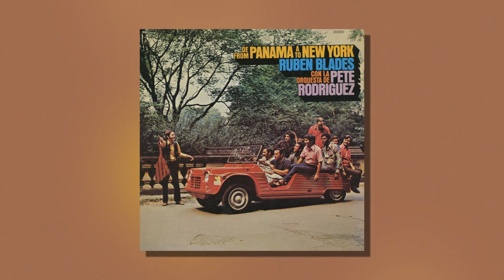Rubén Blades & Pete Rodriguez and His Orchestra - Juan Gonzalez (Audio Oficial)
Canto del disco Rubén Blades & Pete Rodriguez and His Orchestra: “De Panama a Nueva York (From Panama To New York)”.

**About Fania Records**
Fania’s master recording catalog is the definitive home for genres such as Latin big band, Afro-Cuban jazz, boogaloo, salsa and Latin R&B and includes artistic giants such as Celia Cruz, Willie Colón, Héctor Lavoe and Rubén Blades. With the creation of the international supergroup known as the Fania All-Stars, the label’s signature musical style became known as the “Fania Sound.” Fania’s rich master catalog also includes the Pete Rodriguez’s boogaloo classic “I Like It Like That,” currently sampled by Cardi B in her #1 hit “I Like It.” Additionally, three Fania recordings, Celia & Johnny by Celia Cruz and Johnny Pacheco, Azucar Pa’ Ti by Eddie Palmieri and Live at Yankee Stadium by the Fania All-Stars, appear in the National Recording Registry, a list of sound recordings that “are culturally, historically or aesthetically important, and/or inform or reflect life in the United States.”